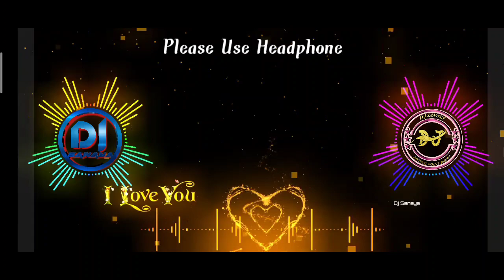New Soura DJ Songs 2021 || JABADONG JABADONG || DJ Sanaya.2021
JABADONG JABADONG
DJ Sanaya
New Soura Adibasi DJ Songs
Songs Download link

Tags.
Soura Christian DJ Songs
Hindi Christian DJ Songs
Sambalpuri Christian DJ Songs
Odia Christian DJ Songs
Nagpuri Christian DJ Songs